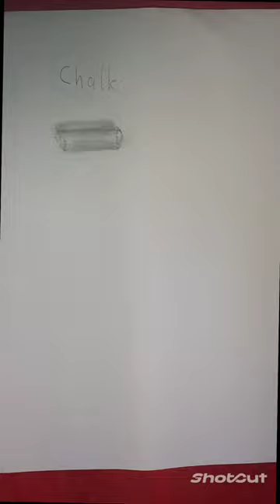Chalk drawing#chalk fypシ゚viral